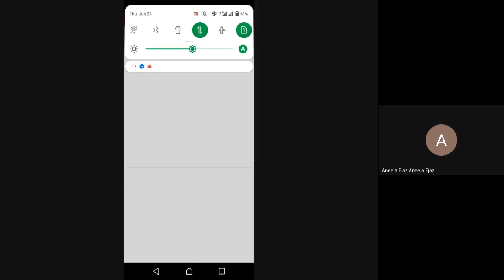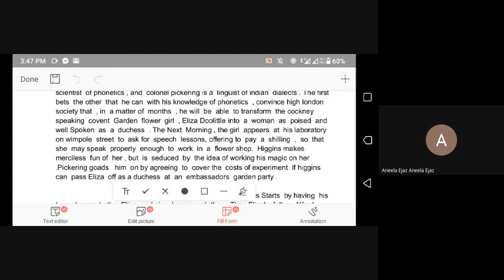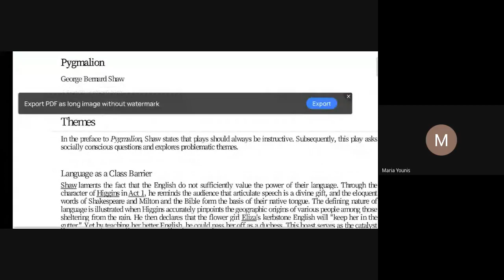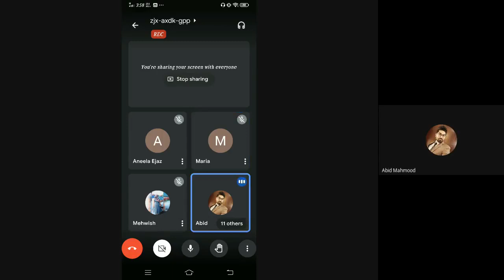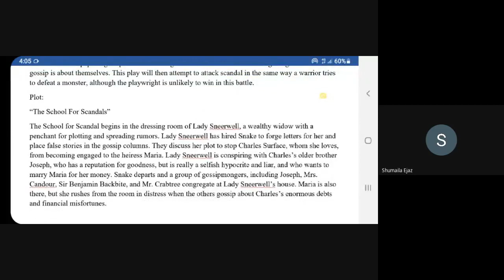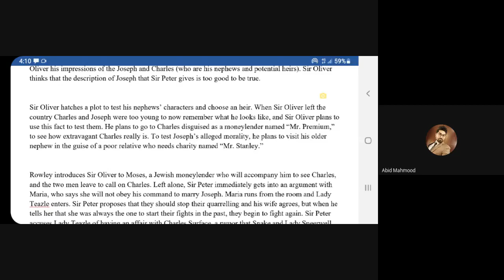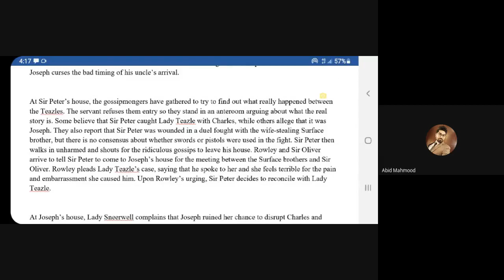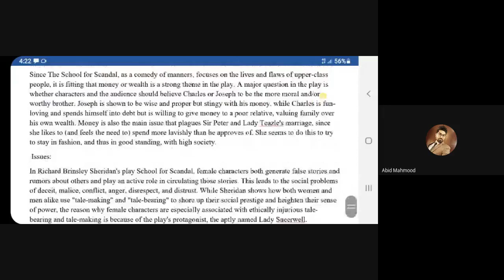Comedy of Manners: Lecture is delivered by Mr. Abid Mahmood on 24-06-2021 (Bs English 6th sem) Final